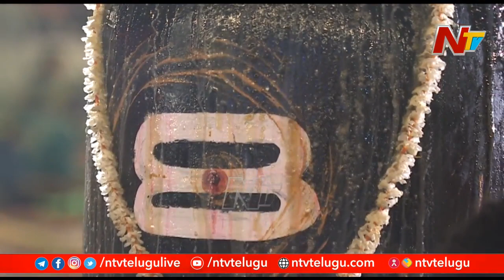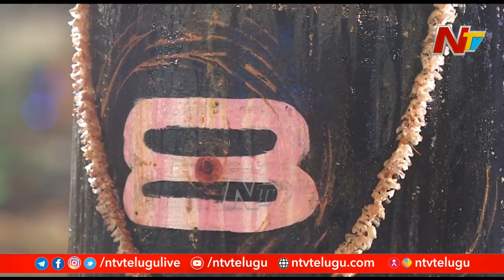శివలింగానికి అభిషేకం l Abhishekam To Lord Shiva l 2nd Day Koti Deepotsavam 2021 l NTV